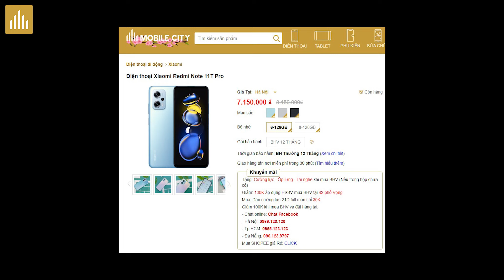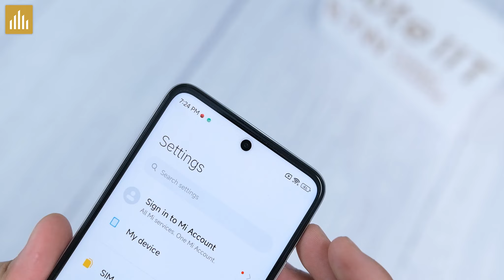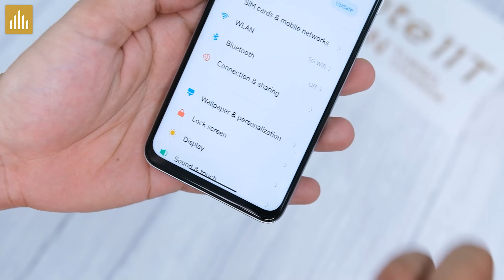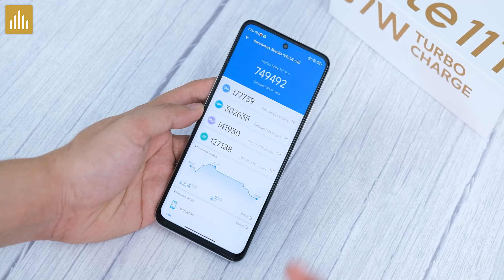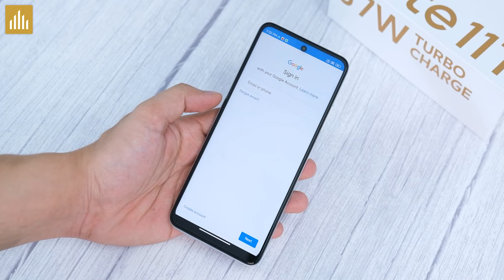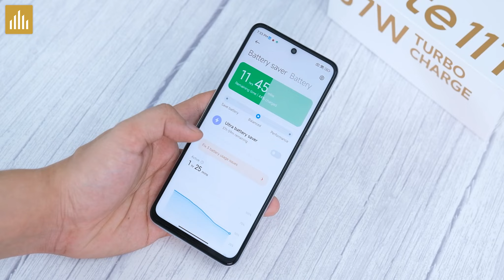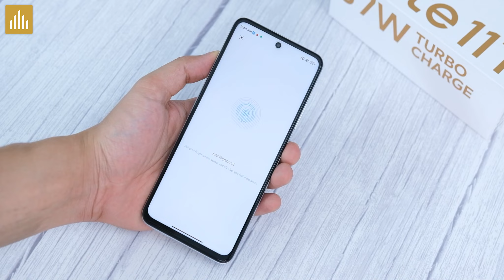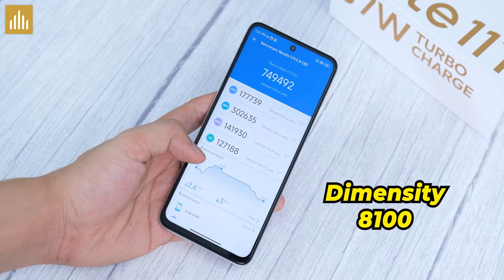Mở hộp Xiaomi Redmi Note 11T Pro: Dimensity 8100 rẻ nhất nhưng màn hình thế này thì không ổn rồi!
Redmi Note 11T Pro hiện tại đang là máy rẻ nhất sở hữu con chip Dimensity 8100, tuy nhiên máy sẽ phải hy sinh những gì để có được mức giá tốt như vậy? Xin mời các bạn xem video nha!

0:00 Mở đầu
0:44 Phụ kiện
1:23 Thiết kế
2:55 Màn hình
5:19 2 loa
6:28 Cấu hình
7:15 Phần mềm
7:49 Pin - sạc
8:44 Camera
9:55 Vân tay
10:00 Tổng kết